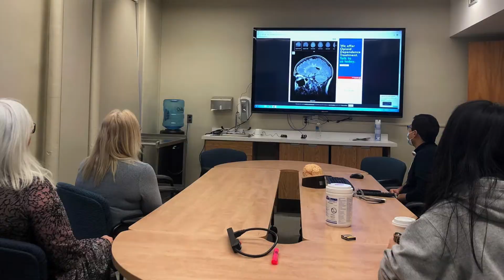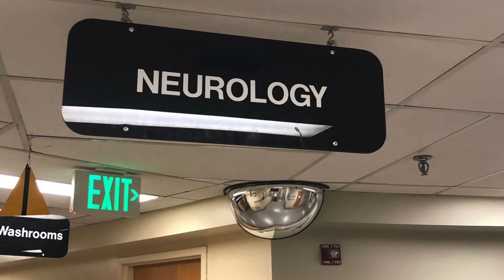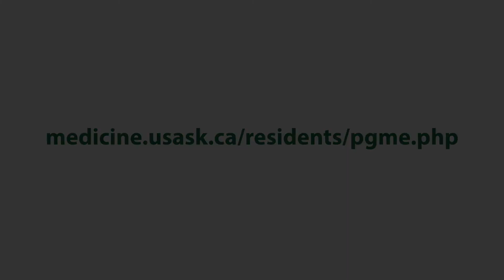Neurology Residency Program | USask College of Medicine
We invite you to learn more about the Neurology residency training program offered by the College of Medicine, University of Saskatchewan. Two current residents will give you a behind-the-scenes look at the unique features of this program, research opportunities, training sites and life as a medical resident in Saskatchewan.